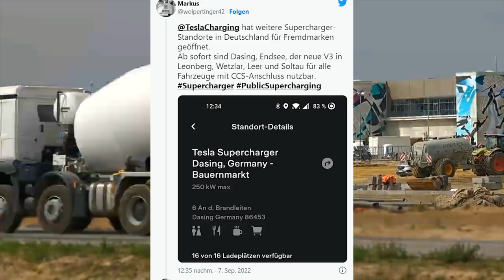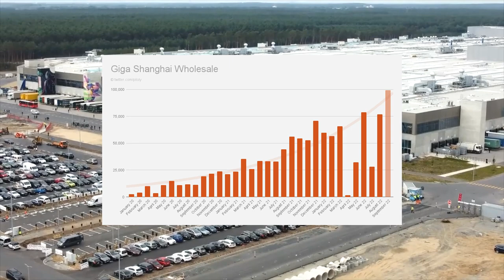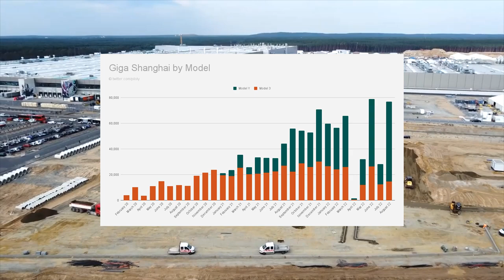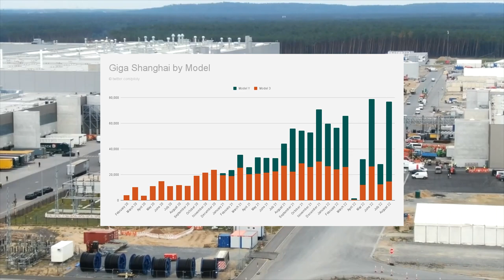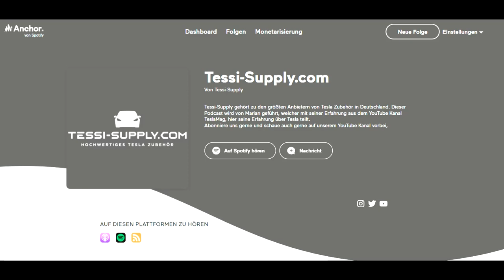TESLA GIGA BERLIN Ramp up!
Cheers

Marian